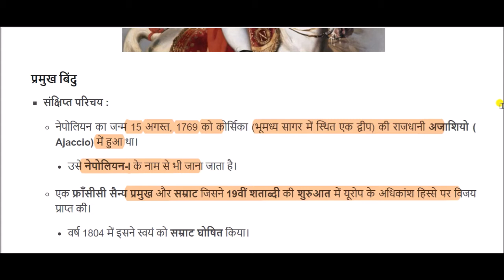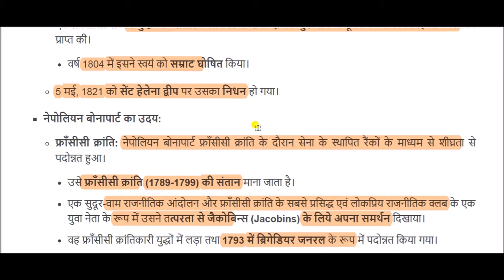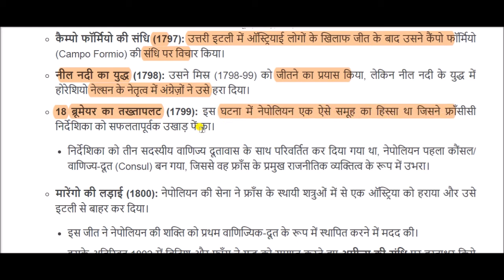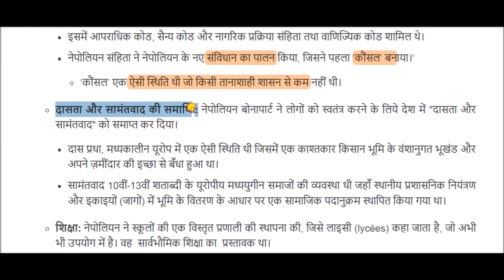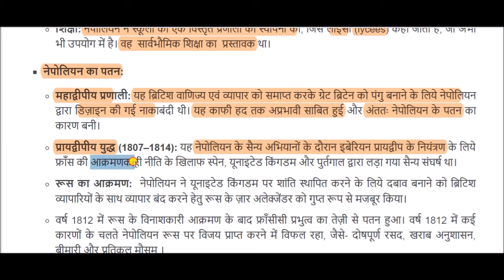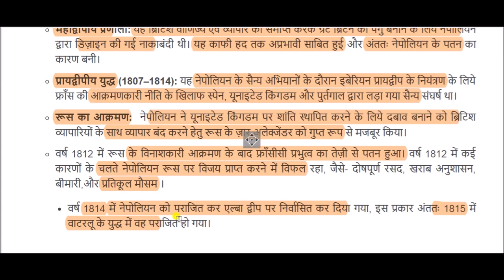नेपोलियन बोनापार्ट || Napoleon Bonaparte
Napoleon Bonaparte for All Competitive Exams like SSC, Railway, IB, Bank, UPSC, BPSC, MPSC, PCS, etc.